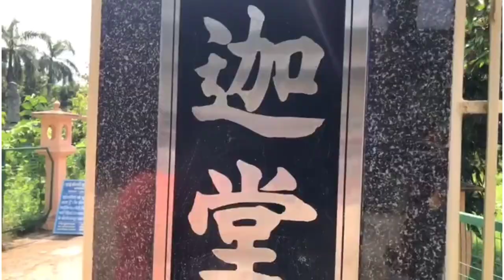(Bodh Gaya)(बोध गया) (sita kund) Rajgir to Bodh Gaya - Vlog- 2021#Bodhgaya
Watch this before traveling to bodhgaya, Bihar.
Bodh Gaya is where Gautam Buddha attained enlightenment. Since then, it has become a religious center and people come here from around the world to see the Mahabodhi Temple and The bodhi tree.

Bodhgya is located in Gaya district of the north indian state of Bihar.

Bodh Gaya is a small town and everything is within 2 km radius from the temple complex including hotels, restaurants, shops , etc.

You can get E- rickshaw for temple hopping. We hired a one for Rs. 300 for a day.

Timings -
80 - feet Buddha - Open - 7am to 12pm, 2- 5:30 pm
Mahabodhi Temple - Open - 5am - 9 pm

Sonam Jaiswal
Xoxo